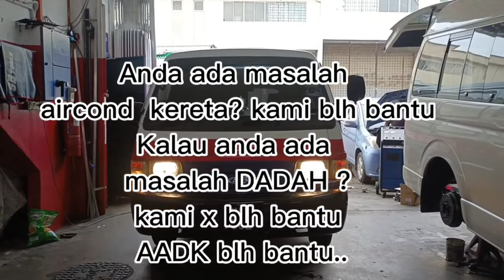🚘 Pilihan Raya Umum PRU15 | Check Kereta Sebelum Balik Kampung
APA PERLU PERIKSA SEBELUM DRIVE JAUH
WAJIB TAHU SEBELUM BALIK MENGUNDI...

Nak balik kampung mengundi sambil-sambil bercuti kan.?
Dah servis kereta.?
Dah check aircond.?

Jom Abang Jepp kongsikan TIPS-TIPS PEMERIKSAAN KERETA Sebelum memulakan perjalanan jauh.

Waktu Operasi:
Isnin Hingga Sabtu (9:00 Pagi – 6:00 Petang)

No. 6, Jalan TIB 1/17, Taman Industri Bolton, 68100 Batu Caves, Selangor